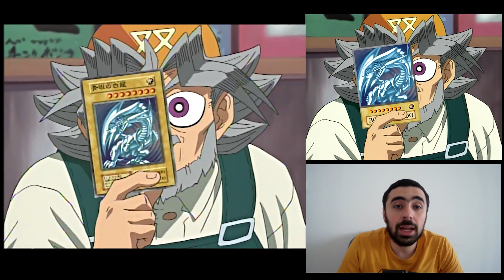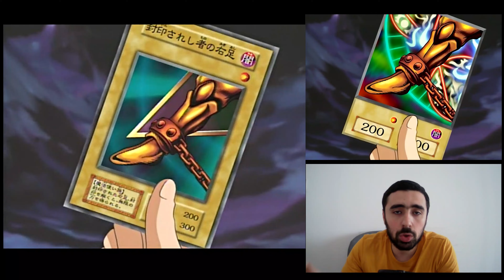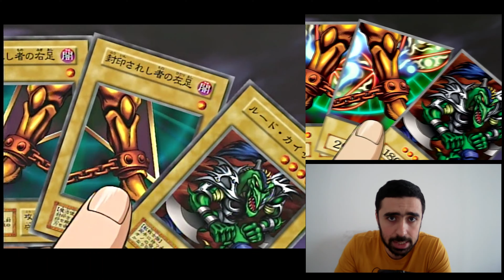Yugioh season one p1 مراجعة يوجي الموسم الاول, الجزء الاول, معركة كايبا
مراجعة للموسم الاول من انمي يوجي يو
مقارنة بين الانمي الامريكي و الياباني و المانجا

دة الجزء الاول اللي فيه مقارنه الانمي الياباني و الامريكي, مفيش مانجا في الفيديو دة
اللي فية بنشوف ازاي غيروا الشخصيات من الموسم صفر للموسم الاول

ياريت لو الفيديو عجبك تشترك على اليوتيوب و الفيسبوك و تفعل الجرس و الحاجات دي كلها